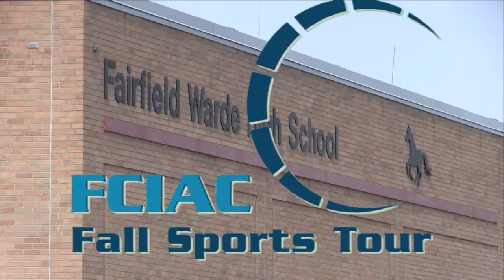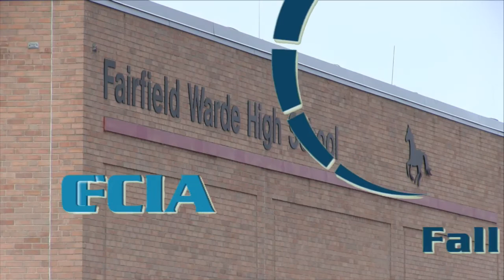HAN FCIAC Fall Preview: Fairfield Warde Football 2016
The HAN Network stopped at Fairfield Warde High School on Wednesday, August 31, to interview the fall sports team captains and coaches. Here's our interview with the Mustangs’ football captains Aristotle Proskinitopoulos, John Cassette, Bryan Azarian, Mike Whiting and James DellaVolpe.